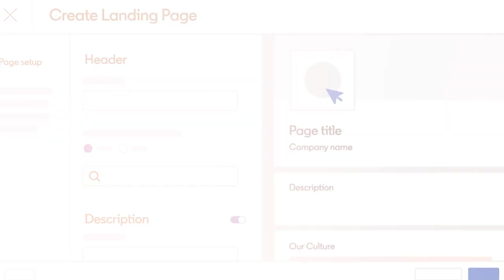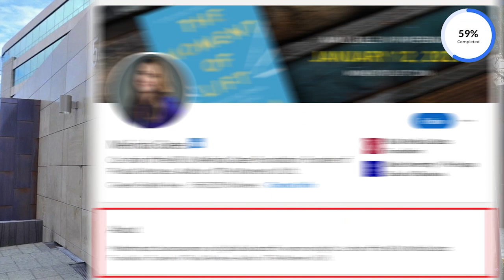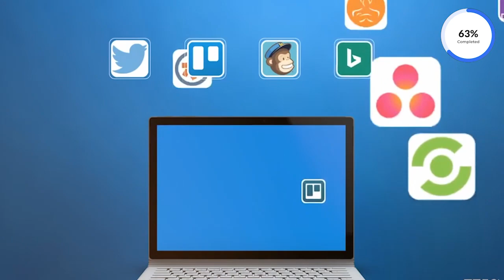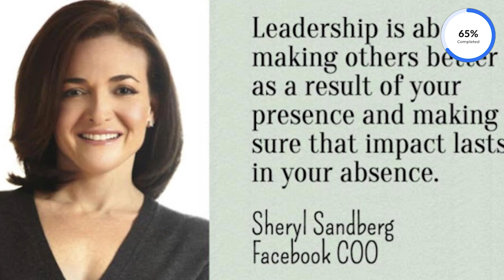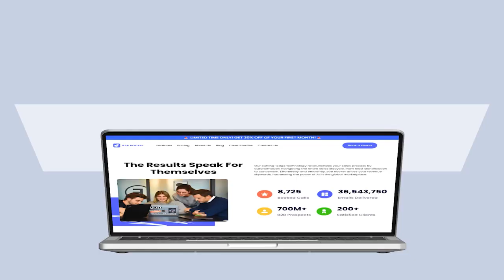How to build a personal brand on LinkedIn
Energize your online persona with our guide "Mastering Your Personal Brand on LinkedIn". We unveil secrets to personal branding, showing you how to build a personal brand that shines.

00:00 Intro
00:43 LinkedIn's Power of Personal Branding
01:05 LinkedIn Personal Branding Strategies
01:18 Profile Perfection
02:07 Content Creation
03:00 Network Expansion
03:50 Thought Leadership
04:37 Engagement and Interaction
05:26 Conclusion

Our savvy LinkedIn tips and tricks help you craft an irresistible profile, with a focus on Optimizing Your LinkedIn Profile for Personal Branding. Learn to engage effectively, expand your network, and harness the power of LinkedIn branding.

Whether enhancing your professional footprint or seeking standout opportunities, this guide is your key to making a mark on Building a Strong Personal Brand on LinkedIn, with Steps to Establish Your Brand on LinkedIn and Crafting a Successful Personal Branding Journey on LinkedIn.